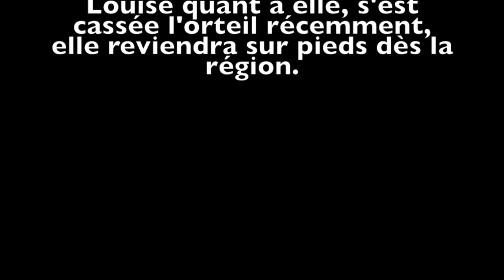10ans et + (equipe 2) - département 2020